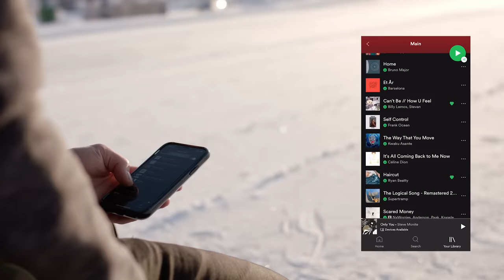Mous — Drop Everything (Greece, Sweden & Wales)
We like to test our phone cases to the extreme. This time we decided to test the cases in three epic locations to see if they’d hold up. From the frozen lakes of Sweden and the wild forests of Wales, to the rocky cliffs of the Aegean Islands in Greece. We really went for it.

Inspired by the adventurous lives of our customers and our desire to embrace the unexpected, we found a bunch of extreme outdoor enthusiasts who live and breathe our ‘Drop Everything’ lifestyle. We asked them to put our product to the test.

All of our cases are made from real, authentic materials.

Mous cases are lined with AiroShock™ which dampens the impact of drops, allowing our cases to be super slim yet extremely protective. Our cases are designed to be rigid and extremely tight fitting to the phone, enhancing protection against front screen drops.